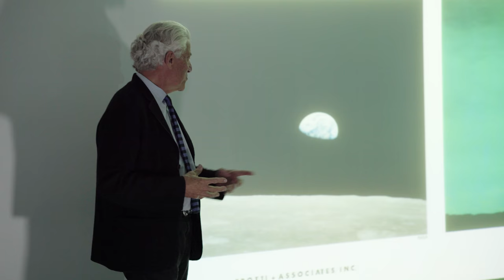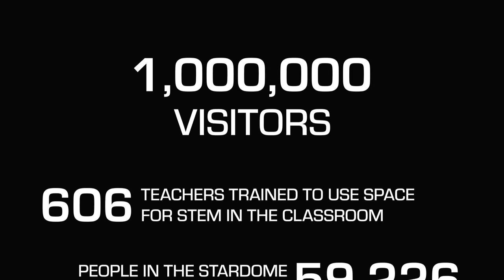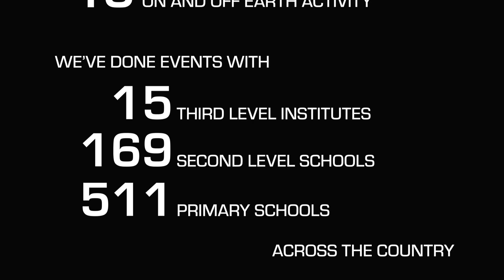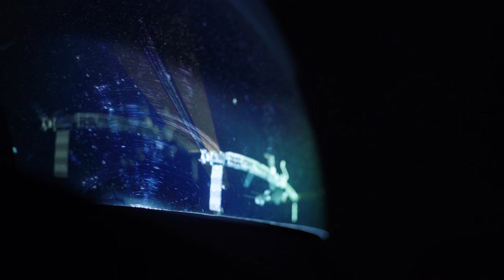Blackrock Castle Observatory 10th Anniversary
We’re celebrating 10 years as an award-winning science and discovery centre in Ireland. Since 2007 over 1 million people across all ages have engaged with our BCO team on explorations of contemporary science and technology through the theme of astronomy and space.

To mark the occasion videomancer Caleb Barrett worked with the BCO team and its extended global family on this video.
Thank you to the following people for featuring in our celebratory video

Rosa Doran - NUCLIO, President; Global Astronomy Educator

Cian O Regan - Space Blogger, Astro-photographer, BCO Science Communicator

Professor Dava Newman - Former Deputy NASA Administrator, International Space University Founding Member, Space Studies Programme 2017 Faculty

Dan Tani - Former NASA astronaut; BCO Patron

Professor Lorraine Hanlon - Professor, School of Physics, University College Dublin

Regina Mundi Cork, second level students Ciara O Sullivan, Laoise Crowley, Rebecca Keenan

Dr Mary Moloney - CIT Lecturer, Department of Civil, Structural and Environmental Engineering, Cork Institute of Technology

Stephanie O Neill - Project Manager STEM Education & ESERO Ireland Manager,  Science Foundation Ireland Education & Public Engagement

Jack Lukeman (Jack L) - Musician, Singer-songwriter, BCO Music Patron

Gui Trotti - Space Architect, International Space University Founding Member, Space Studies Programme 2017 Faculty

Sarah Ryan Purcell - Scoil Mhuire Cork student, BCO Explorer

Jason Spymorilio - Senior Astronomer, European Southern Observatory

Dr Niamh Shaw - Scientist, Engineer, Actor, BCO Artist in Residence

Dr Niall Smith - BCO Founding Director, CIT Head of Research, Head Blackrock Castle Observatory

Opening music from ‘Before the Big Bang’ is courtesy of Jack Lukeman, BCO patron.